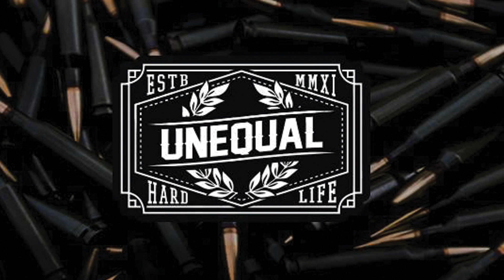BMX back to basic 04 CRAZY BMX